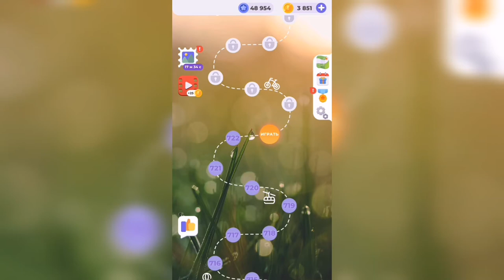Линия слова / Поход в джунгли / Уровень 723